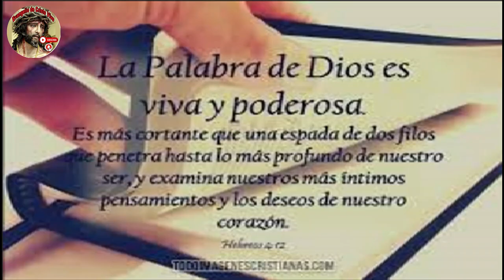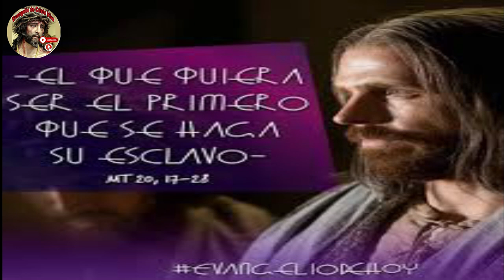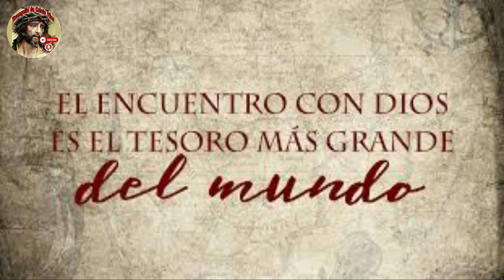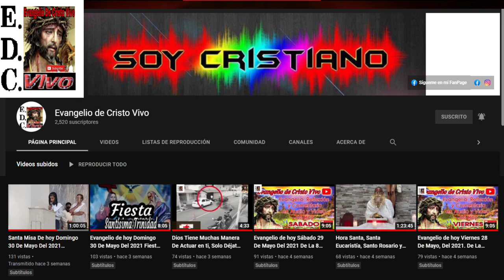Evangelio De hoy miércoles 28 De febrero Del #2024 De La 2ª semana De cuaresma